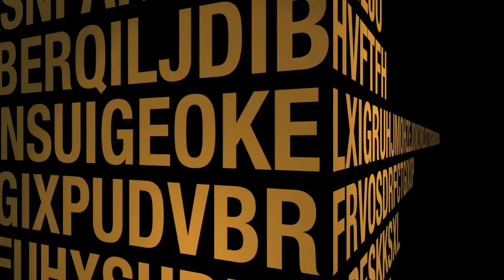Mark Damon Interview I Cannes Film Festival | ITAFF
ITAFF -- Internationale Thrill & Action Film Festival.
Die Devise bei diesem Megaevent lautet - Hollywood Glamour, Action und Fun, Fun, Fun.

ITAFF -- The International Thrill & Action Film Festival.